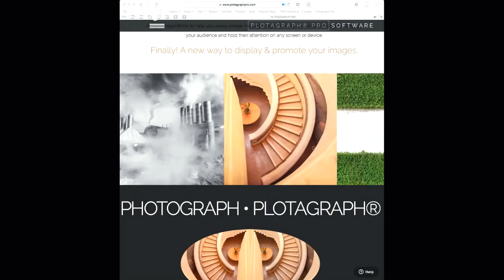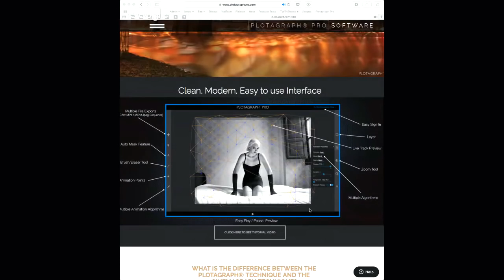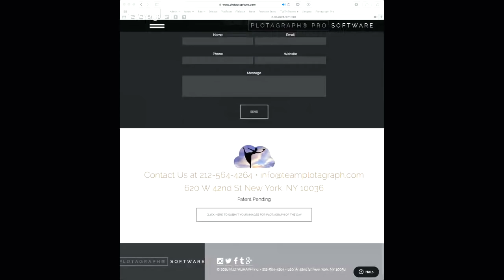TWiP Talks 55: Leaning Forward with Trey Ratcliff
Trey Ratcliff is a photographer, artist, writer and adventurer. Trey’s images capture the beauty of exotic travel destinations while exploring the tension between what is real and what is a fiction. And his stories share the humor of the bizarre situations he often finds himself in.

Each day, Trey posts a new photo to his website, StuckInCustoms.com, which receives over one million monthly page views. His photos have been viewed over 130 Billion times, his YouTube videos 8 million times and has amassed an audience of over 16 million people on social media.

Trey is best known as a pioneer in HDR photography. HDR stands for High Dynamic Range, a technique whereby multiple levels of light are captured for a particular scene and then combined into a single photograph. The resulting images are richly detailed and more closely resemble what you recall of the scene in your mind.

Trey grew up blind in one eye, which changed the way he has come to experience and visually map the world. This, combined with his degree in computer science and math, has shaped his unique, algorithm-like, approach to capturing a scene that evokes more palpable memories.

Trey’s photo, “Fourth on Lake Austin”, was the first HDR photograph to hang in the Smithsonian. He has been featured on ABC, NBC, CBS, FOX and the BBC, and his photos have accumulated more than 100 million views. His best-selling book, "A World in HDR" sold out on Amazon in the US, UK, Canada, and Australia. Trey has taught many thousands of people the secrets to his techniques via his free HDR tutorial and a more detailed video tutorial, both are available on his website.

The Untethered Soul

A New Earth

About TWiP:

- This Week in Photo, also known as TWiP is one of the most popular and longest running photography networks in existence. The networks shows cover topics including landscape photography, street photography, wedding photography, Photoshop processing, family photography and more! The main show, TWiP is hosted by Frederick Van Johnson, who is also the founder and CEO of the network.